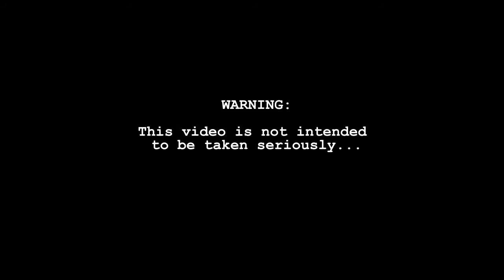A guide for scooter riders.